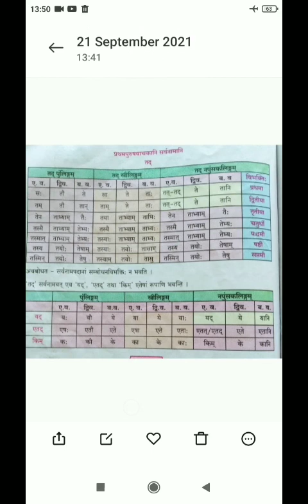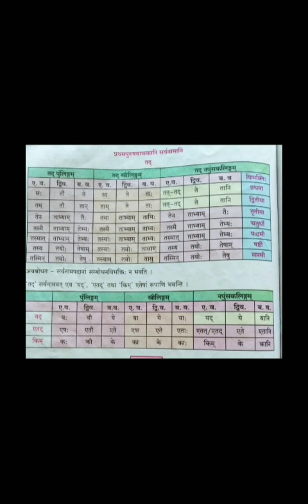८ वी संस्कृत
सर्व नाम ३